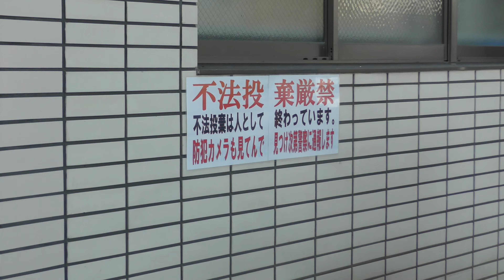【工事の様子】元日の天王寺動物園・阪神高速道路とか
撮影：2022年12月28日~2023年1月5日
0:00 阪神高速道路・12月28日
0:14 新アシカ舎→ホッキョクグマ舎
0:20 新アジアの森ゾーン→ペンギン舎→レッサーパンダ舎
0:35 旧ゾウ舎→ペンギン舎・1月1日
1:00 鳥類者→阪神高速道路→新アシカ舎→アシカ舎
1:37 新アシカ舎→ホッキョクグマ舎・1月5日